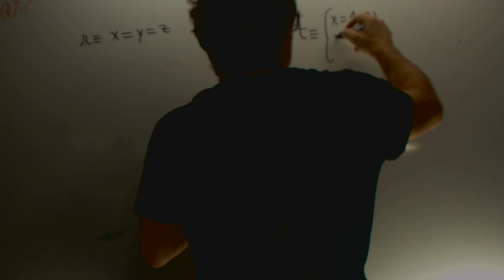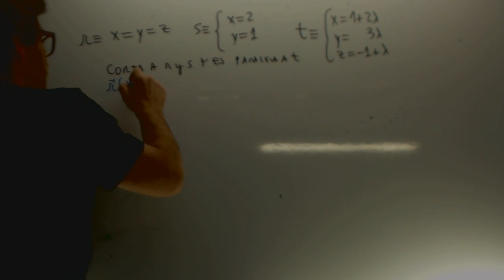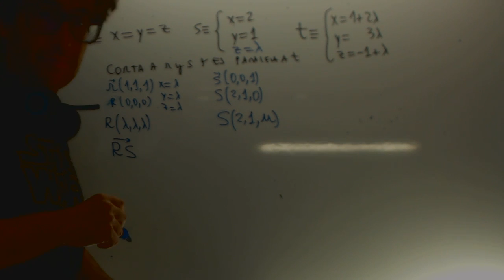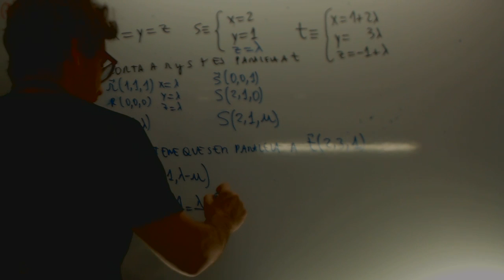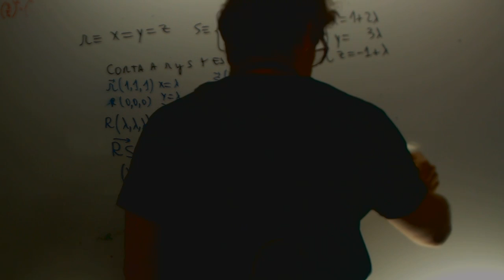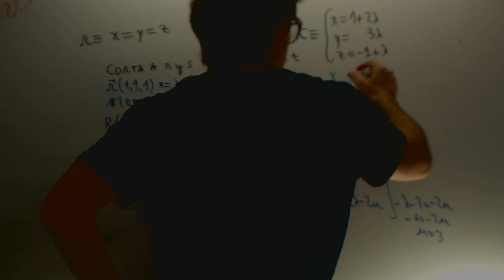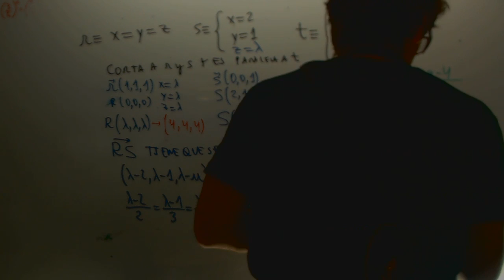MATEMÁTICAS II. 20 13 . RESERVA 1. EJERCICIO 4. OPCIÓN B Academia Usero Estepona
MATEMÁTICAS II.
20
13
. RESERVA 1. EJERCICIO 4.
OPCIÓN
B